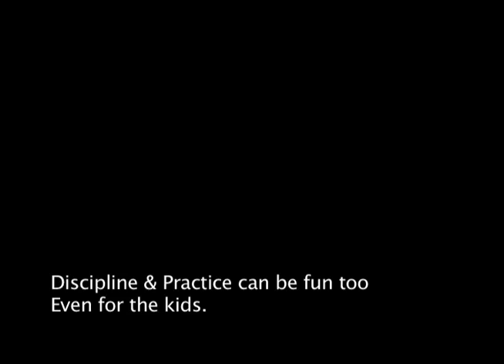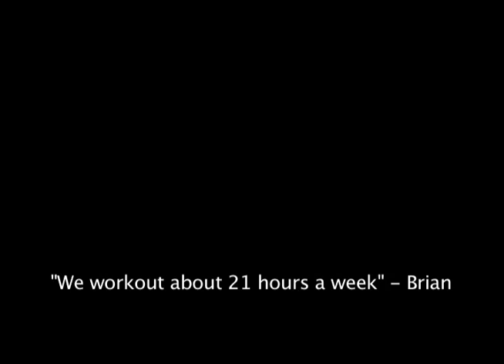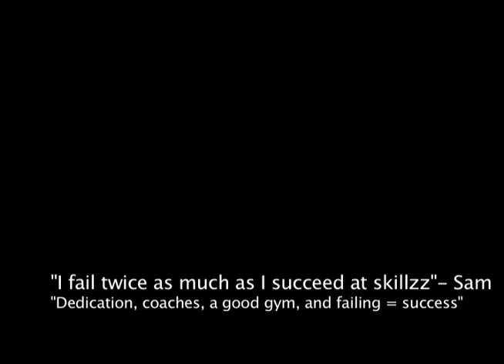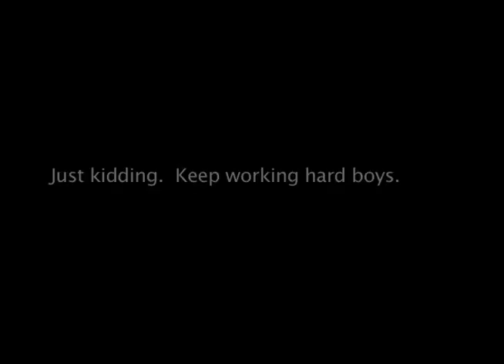USA Gymnastics World Colby Final Project #1.mov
Silent Movie, with minimal Narration.